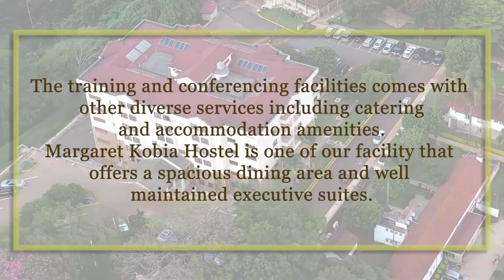KSG Lower Kabete Margaret Kobia Hostel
The training and conferencing facilities come with other diverse services including catering and accommodation amenities. The Margartet Kobia Hostel is one of our facility that offers a spacious dining area and well maintained executive suites.